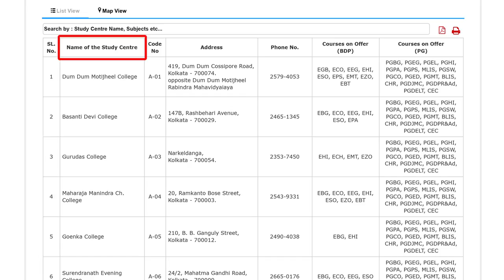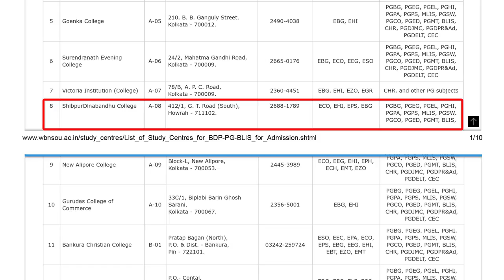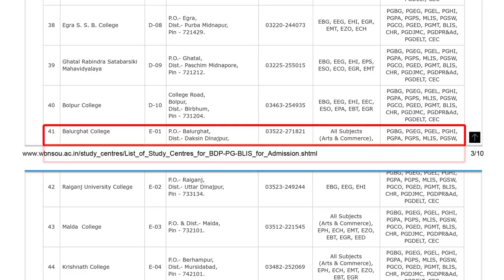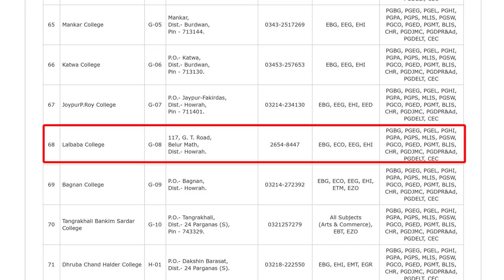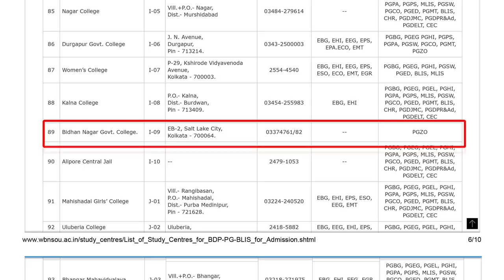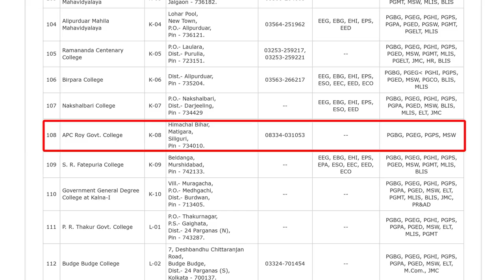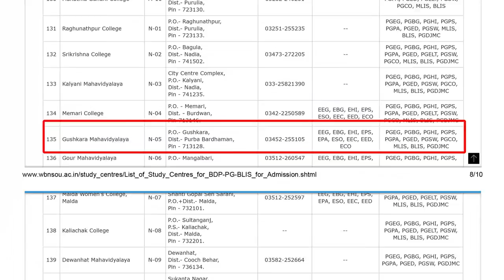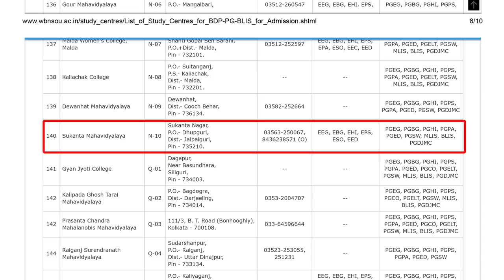Study Centre of Netaji Subhas Open University in West Bengal